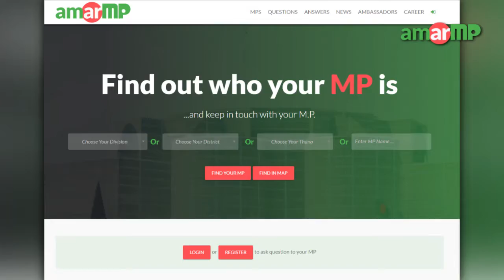Mir Mushtaque Ahmed Robi MP replied to AmarMP.com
আমার এমপি ডটকম’এ নাগরিকের প্রশ্নের উত্তর দিলেন এমপি মীর মোস্তাক আহমেদ রবি।সাতক্ষীরা পৌরসভার মোঃ আব্দুল্লাহর করা এক প্রশ্নের জবাবে প্রাণ সায়ের খালের অবৈধ দখলদারদের বিরুদ্ধে কঠোর ব্যবস্থা নেওয়া হবে বলে জানান সাতক্ষীরা ২ আসনের সংসদ সদস্য মোস্তাক আহমেদ। সোমবার তিনি খালটি পরিদর্শন করে এ কথা বলেন।

এমপি মোস্তাক আহমেদের কাছ থেকে উত্তর সংগ্রহের প্রক্রিয়াটি সমন্বয় করেছেন আমার এমপি ডট কমের এ্যাম্বাসেডর মোঃ আব্দুর রহমান।